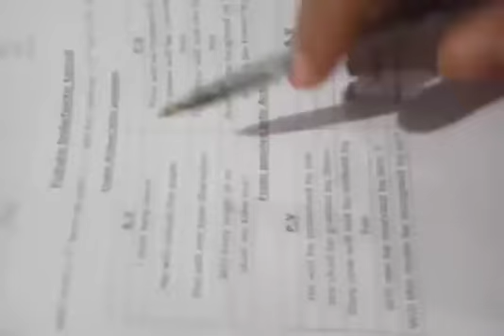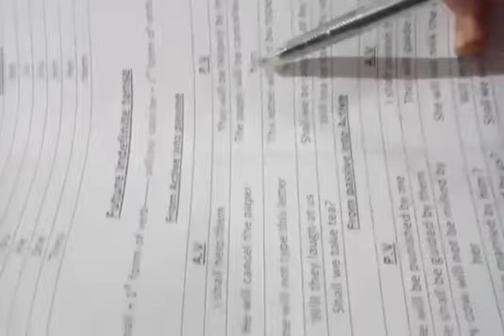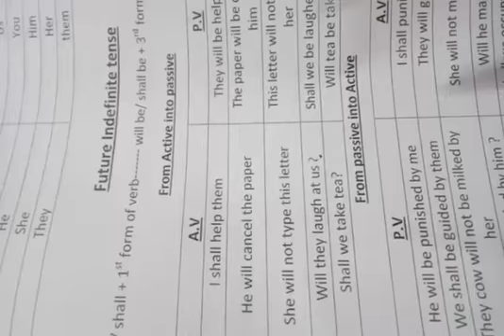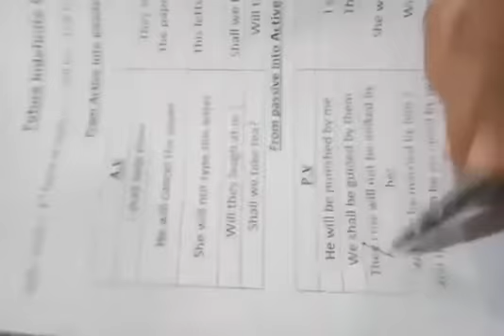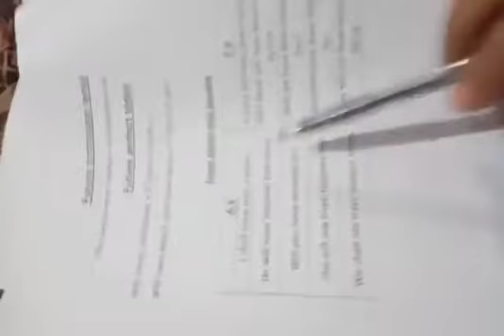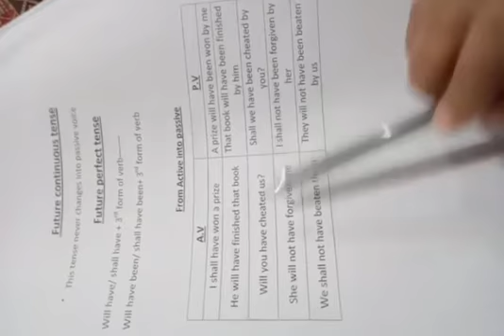Class seven. Eng B. lecture#11 video#2